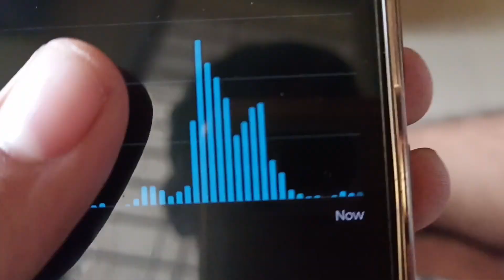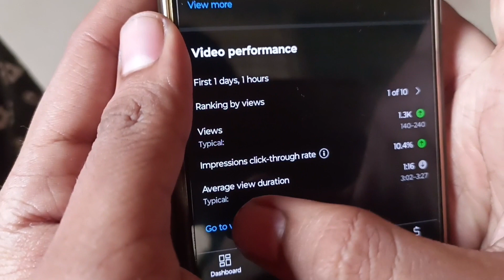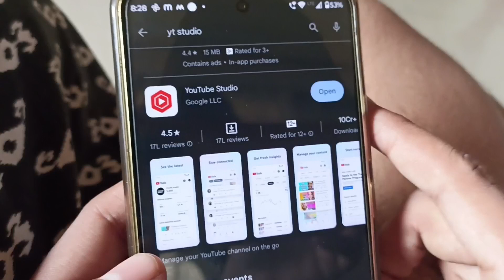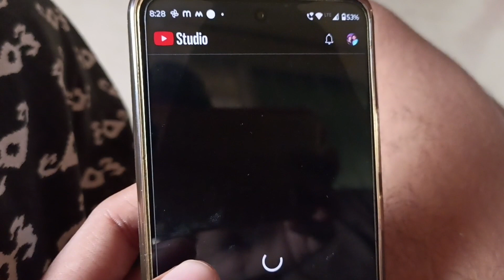YouTube మాకు ఎందుకు ఇలా చేసింది..|| మా గంటలు అన్ని waste ఆ ఇంకా ఇప్పుడు ఏం చేయాలి